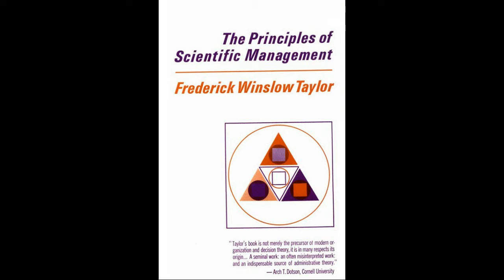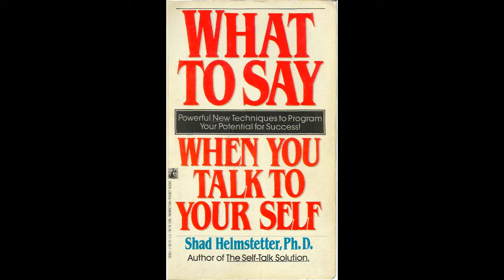Free Ebooks Download 4 Self Development_Life Improvement_Business Improvement_Strategy Development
no surveys, free, high speed downloads.

What makes a business book the "best"? Best-selling? Most influential? Timelessness? Categorical relevance?
Business Pundit sifted through numerous categories and resources to come up with this list of the 25 Best Business Books Ever. We didn't concern ourselves with categories (management, sales, etc.) or timeliness of subject matter. Instead, we focused on the following question: Based on prominent reviews, academic use, and popularity, which business books would be considered "classics?" Of those, which are the best?
We think that really smart, successful businesspeople know that their education is lifelong and diverse. Nevertheless, while many corporate leaders will cite Sun Tzu's The Art of War and Niccolò Machiavelli's The Prince as invaluable business tomes, we stuck with books written for a business-minded readership.
25. The Wealth of Nations
by Adam Smith
1991
24. The Functions of the Executive
by Chester I. Barnard
1968
23. The Principles of Scientific Management
by Frederick Winslow Taylor
1911
22. The Human Side of Enterprise
Douglas McGregor
1960
21. Strategy and Structure: Chapters in the History of the Industrial Enterprise
by Alfred D. Chandler
1962
20. Organizational Culture and Leadership
by Edgar H. Stein
1992
19. The Wisdom of Crowds: Why the Many Are Smarter Than the Few and How Collective Wisdom Shapes Business, Economies, Societies and Nations
by James Surowieki
2004
18. The World Is Flat: A Brief History of the Twenty-first Century
by Thomas L Friedman
2005
17. Barbarians at the Gate: The Fall of RJR Nabisco
by Bryan Burrough and John Helyar
1990
16. My Years with General Motors
by Alfred P. Sloan, Jr.
1963
15. The Fifth Discipline: The Art & Practice of the Learning Organization
by Peter M. Senge
1990
14. The E-Myth Revisited: Why Most Small Business Don't Work and What to Do about It
by Michael E. Gerber
1985
13. The Tipping Point: How Little Things Can Make a Big Difference
by Malcolm Gladwell
2000
12. Competing for the Future
by Gary Hamel and C.K. Prahalad
1994
11. Good to Great: Why Some Companies Make the Leap...and Others Don't
by Jim Collins
2001
10. Out of the Crisis
by W. Edwards Deming
1982
by Michael Hammer and James Champy
1993
8. Built to Last: Successful Habits of Visionary Companies
by James C. Collins and Jerry I. Porras
1994
7. The Practice of Management
by Peter F. Drucker
1954
6. Competitive Strategy: Techniques for Analyzing Industries and Competitors
by Michael E. Porter
1980
5. The 7 Habits of Highly Effective People: Powerful Lessons in Personal Change
by Stephen R. Covey
1989
4. The One-Minute Manager
by Kenneth H. Blanchard and Spencer Johnson
1981
3. How to Win Friends & Influence People
by Dale Carnegie
1937
2. The Innovator's Dilemma: When New Technologies Cause Great Firms to Fail
by Clayton M. Christensen
1997
1. In Search of Excellence: Lessons from America's Best-Run Companies
by Thomas J. Peters and Robert H. Waterman, Jr.
1982